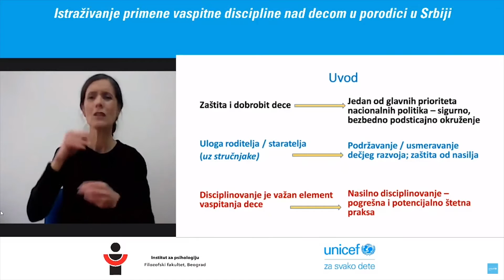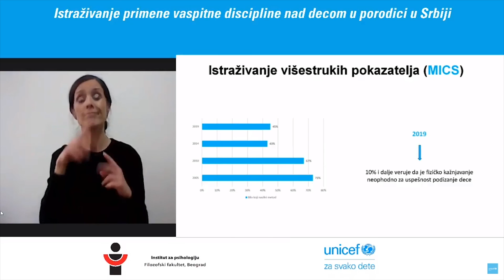Milica Pejovic Milovancevic d-r i rukovodilac istrazivanja, nasilno disciplinovanje je veoma stetno